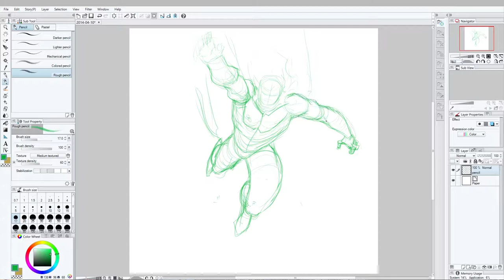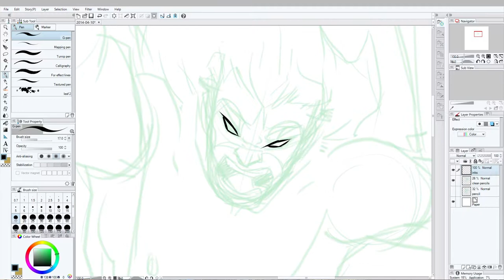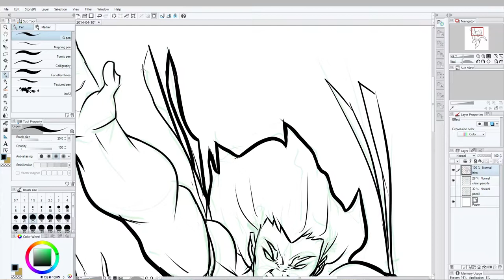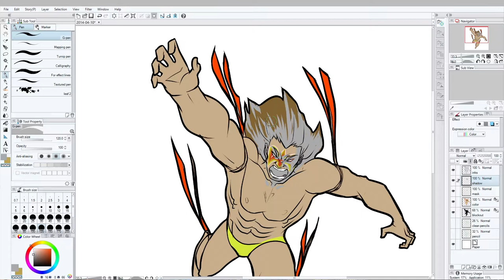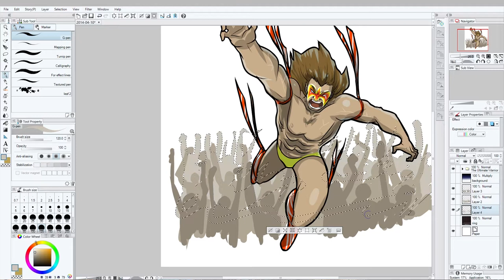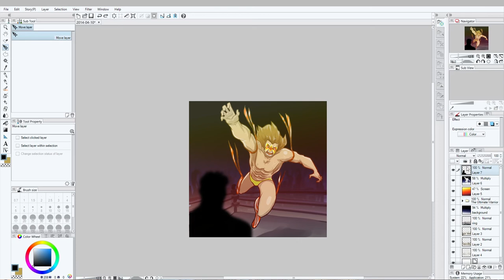The Ultimate Warrior Tribute Art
Growing up as a kid, I loved watching Pro Westling. Sure it was fake, but it was my form of soap opera. The Ultimate Warrior was one of my favorite personalities.

RIP

-antz